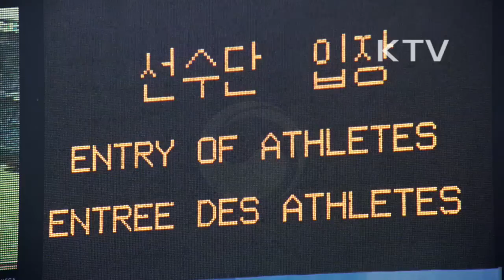대한뉴스 제 1715호-서울 올림픽 개막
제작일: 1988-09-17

개회식 앞마당
-1988년 9월 17일 오전 오대양으로 열려져 있던 한강에서 강상제가 시작되면서 제24회 서울올림픽대회 개회식 식전 행사 해맞이
-천지인과 태초의 빛 매스게임에서 WELCOME 어서오세요

공식행사
-노태우 대통령 내외분 입장
-선수단 입장
-서울올림픽 조직위원회 박세진 위원장의 개회사(육성),
-국제올림픽 위원회 사마란치 위원장의 환영사(육성)
-노태우 대통령의 개회선언(육성)
-올림픽기 게양
-제24회 대회를 상징하는 2천 4백마리의 비둘기, 평회의 축제 분위기
-성화점화 모습

개회식 뒷마당
-패라슈트(낙하, 강복, 차일춤)
-화관무, 혼돈
-태권도
-새싹
-굴렁쇠
-고무줄
-고놀이 (화합)
-한마당
-고무풍선
-원형무대
-에필로그
-`손에 손잡고` 코리아나 노래 구성